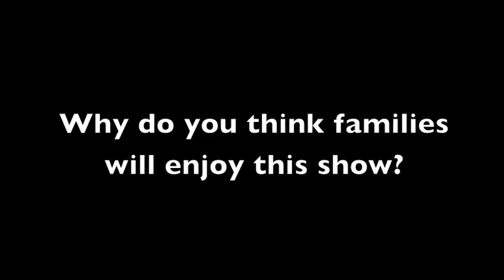Pete, Or the Return of Peter Pan Cast Interview with Rebecca - What can families expect to see?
We asked the cast of Childsplay's Pete, Or the Return of Peter Pan: What can families expect to see in this story of Peter Pan?

Pete, Or the Return of Peter Pan - Weekends April 24–May 22, 2016
Tempe Center for the Arts